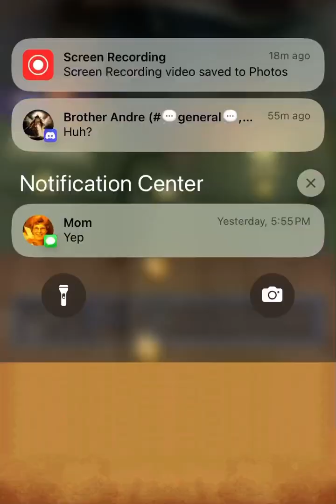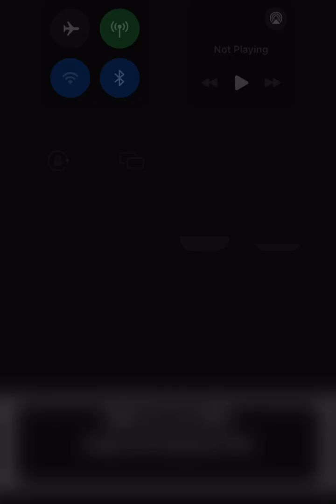Dragon Quest IX Part 8